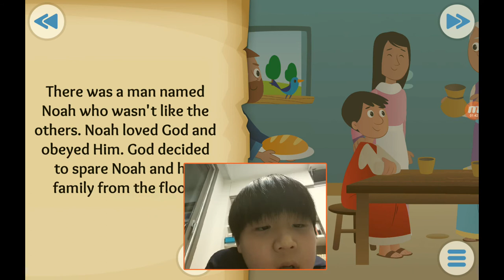‹Kids›Soo：성경이야기, 20210112 Two by two about Noah and the flood in Genesis 6